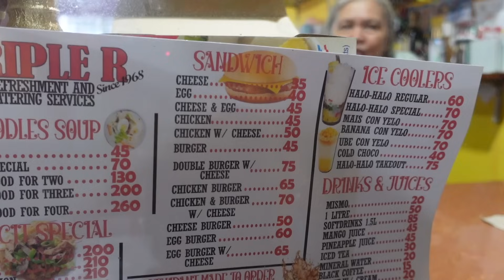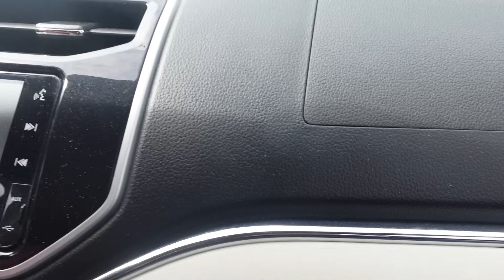Ang KUMAKANTANG TINDERO Ng LUGAW!😄🇵🇭 Daan din tayo sa parang TOTOO na IMAHE ni PADRE PIO!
Ang astig na singing maglulugaw!